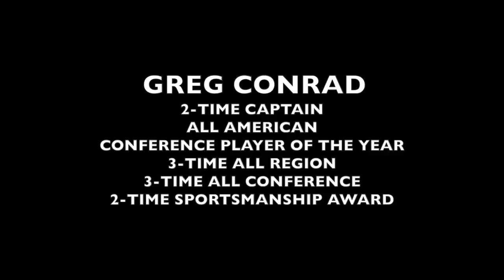Greg Conrad Highlights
This video is about Greg Conrad Highlights